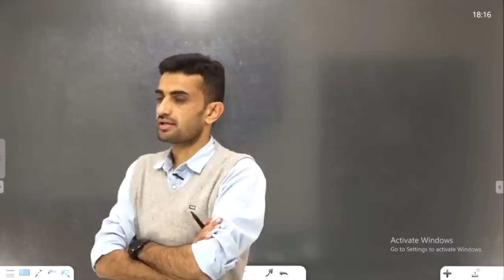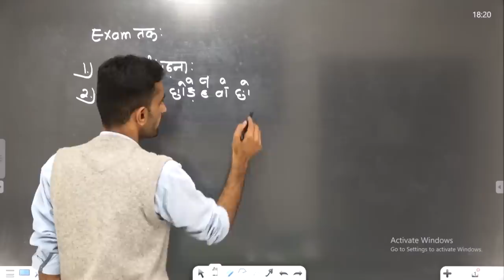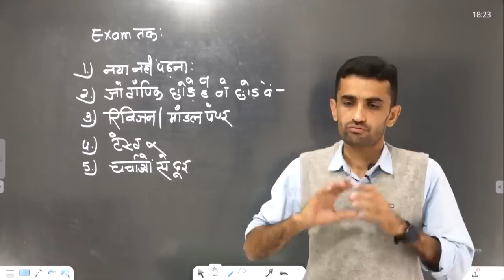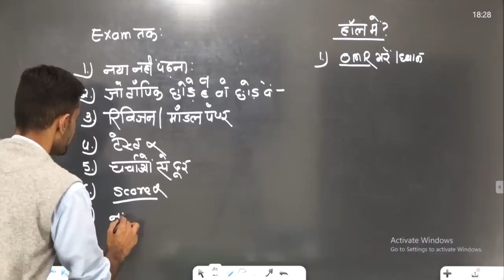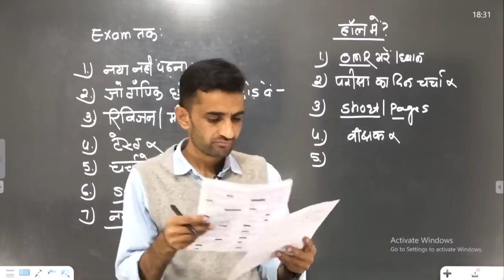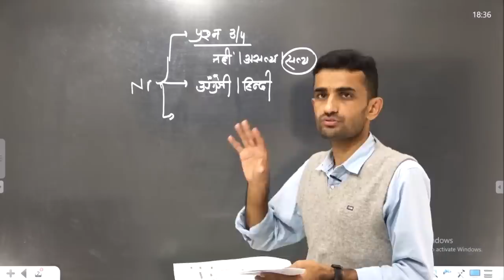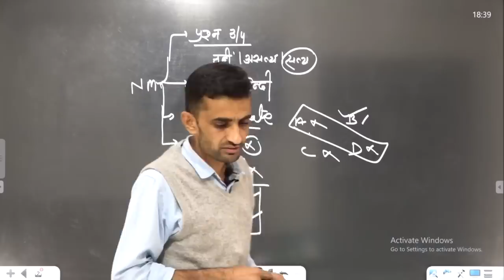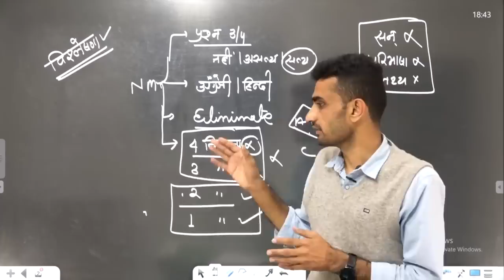अध्यापक भर्ती परीक्षा 2023 | परीक्षा कक्ष में आपका व्यवहार एवं नकारात्मक अंकन से कैसे बचे ?